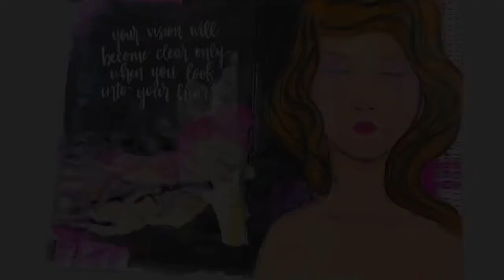Art Journaling from your couch with Sera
Every Saturday I sit cuddled up on my couch and art journal.
Supples used:
Black Gesso, Jane Davenport Colorsticks, Jane Davenport Stencils, Jane Davenport Matchmaker Acrylic Paint, Jane Davenport Palette Pastel, Jane Davenport Magic Wands, Liquitex Muted Grey Ink, and Golden Quincridone Magenta High Flow Acrylic.

Music by: Jack Johnson - Breakdown and Ingrid Michaelson- Be Ok